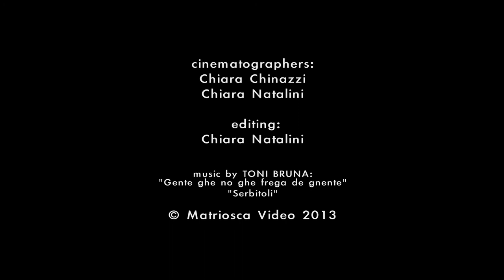TONI BRUNA | MATRIOSCA VIDEO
In un pomeriggio primaverile, Matriosca porta al Parco Lambro Toni Bruna, cantautore triestino, il cui album "Formigole" racchiude sonorità che vanno da Trieste all'America Latina.
Sarà perché al Parco Lambro lo spirito del Re Nudo non se ne è mai andato, ma tra una canzone e l'altra, Toni Bruna si racconta in maniera spontanea, in musica e testi. Ascolta con noi il rumore degli aerei di Linate che si mescolano agli arpeggi della sua chitarra, facendo terminare il caos della città nel cantuccio dove iniziano lui e la sua musica.